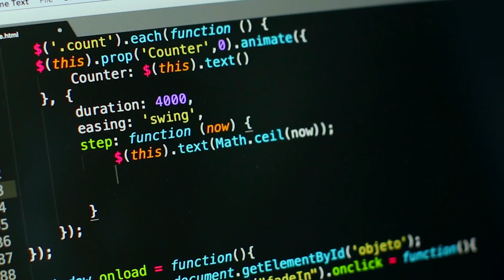Pythagorean Theorem - Yigit Araz Gok, E. Bugra Balci